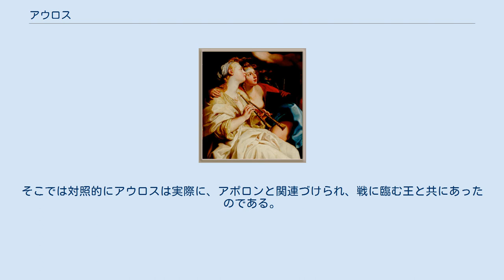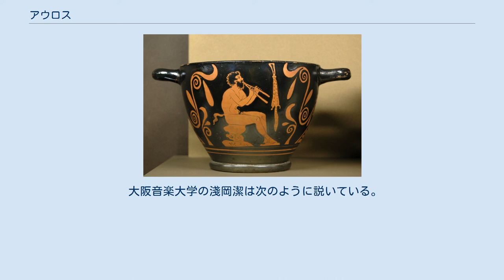アウロス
アウロスを持つエウテルペー（ムーサの一人） アウロス (英語:aulos) は古代ギリシアの二本管、主にダブルリードの木管楽器である。
 しばしばフルートと誤訳される。
考古学的にはクラリネットのようなシングルリードのものも見つかっているが、通常はオーボエのようなダブルリードの楽器である。
共鳴管が根元から二本に分かれ、左右の手でそれぞれ操作する。
 貴族なら誰でも趣味として嗜んだリラ（竪琴）とは異なり、アウロスは主に職業演奏者のもので、彼等はしばしば奴隷であった。
ギリシアの宴会には女性アウロス演奏者がつきもので、アウロス演奏者は男女とわず売春夫／婦兼業であることがしばしばであった。
 アウロスはギリシアの様々な行事の中で演奏された。
例えば、生贄を捧げる場面、劇はおろかレスリングの試合、幅跳び、円盤投げ、トライリーム（en:trireme、三橈漕船）での水夫の踊り等が挙げられる。
プラトンはアウロスを、エクスタシーを旨とするカルト、ディオニューソスやコリュバンテス(en:Korybantes)（プリュギアのキュベレー神信仰での踊り手）と関連づけている。
プラトンは『共和制』ではアウロスを禁止したが、晩年の『法律』ではこれを再び許した。
 アウロスを吹くサテュロス（ルーヴル美術館） 神話では、サテュロスのひとりマルシュアス('papa selenus')がこの楽器を発明したとされている。
または、アテナが作ったものの、演奏時に頬が膨れ美貌が台無しになるとして投げ捨てたものを拾った。
いずれにせよ、それを用いてマルシュアスはアポローンと音楽合戦を行い、その勝者は敗者に「思うがままになにをしても構わない」というものだった。
マルシュアスは典型的なサテュロスの性として、「なにをしても」というのは性的な事柄に違いないと思った。
リラを弾くアポロンはアウロスを吹くマルシュアスをくだしたが、サテュロスが不老不死の神ではないのと対照的に、デルポイの純正な神であるアポロンの心は異なった働き方をした。
彼は自らの勝利を祝い、敵を木に縛り付けて生きたままその皮を剥ぎ取ったのだ。
また、マルシュアスの方が巧かったと判定したミダース王の耳をロバの耳に変えてしまった（→パーン）。
マルシュアスの血とムーサの涙とが小アジアのマルシュアス河を作った。
 この説話は傲慢の罪(en:hubris、ヒュブリス)に対する警告である。
ここではマルシュアスが神に対抗して勝てるかも知れないと思ったことを指す。
この神話は奇異で残忍なものだが、ギリシア文化にあった多くの対立の概念を反映している。
ギリシア人はそれをリラとアウロスの間に引かれた緊張関係として描いたが、自由と隷属、アマチュアの娯楽と職業、中庸(en:sophrosyne)と過剰、こういったものの間の対立である。
19世紀の「古典解釈」を経た結果もある。
即ちアポローン対ディオニューソス、又はキタラで表象される「理性」対アウロスで表象される「狂気」という解釈である。
デルポイのアポローン神殿にはディオニューソスの神社もあり、アポローンのマイナデスがアウロスを演奏し、盃を開けている姿がある。
一方ディオニューソスはキタラまたはリラを持って描かれる場合がある。
 しかしながら、この対立は主にアテナイにおけるものであったことに注意しなければならない。
アウロス演奏の中心地であったテーバイでは事態は異なっていたことが推察できるかもしれない。
スパルタではディオニューソスやキュベレーを信仰するカルトは存在しなかった。
そこでは対照的にアウロスは実際に、アポロンと関連づけられ、戦に臨む王と共にあったのである。
 大阪音楽大学の淺岡潔は次のように説いている。